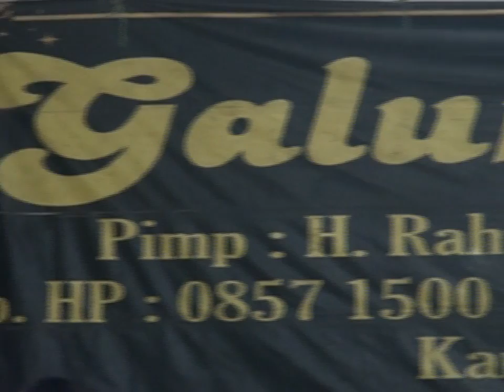GALUR SARI BODORAN NGAKAK Season 2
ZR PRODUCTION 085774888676